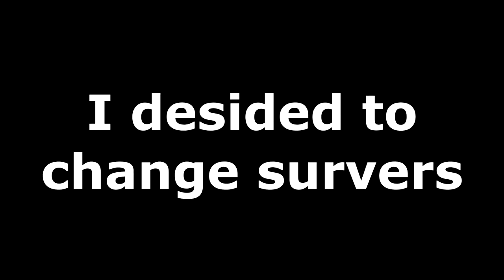Pavlov vr TTT while getting bullied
This is pavlov TTT while getting bullied its called that because I was getting rdmed a lot from everyone and I didn't know why also new ttt map called town!

plz